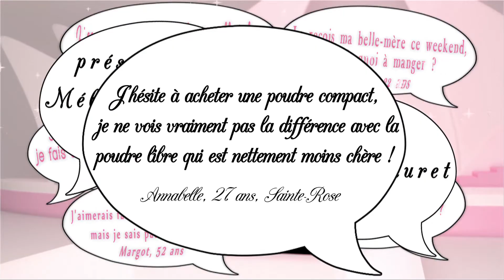Poudre libre ou compacte ? - Secrets de filles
Manon et Stéphanie vous présentent les avantages et les inconvénients des poudres libres et compactes.
avec Manon Gerin
Coach Beauté
Villa des filles